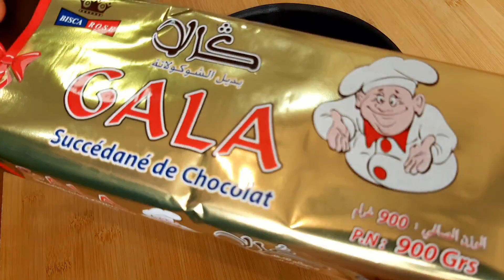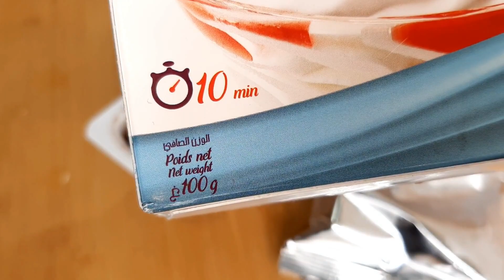بجوج بيضات وبدون خلاط كهربائي!! وجدي كيكة خطييرة بالشكولا والكريمة تنسيك فكل الكيكات لتدوقتي من قبل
جوج بيضات وبدون خلاط كهربائي!! وجدي كيكة خطييرة بالشكولا والكريمة تنسيك فكل الكيكات لتدوقتي من قبل
مكونات الكيك:
2بيضات
كاس سكر ما يعادل 125غرام
كأس زيت ما يعادل 200مللتر
كأس حليب ما يعادل 200مللتر
كأس ياغورت ما يعادل 110غرام
2أكياس خميرة الحلويات ما يعادل 16غرام
كيس سكر فاني 8غرام
2ملاعق كاكاو مر
الدقيق حسب الخليط
السيرو:
كأس سكر
2كؤوس ماء
12حبة شكولا ما يعادل تقريبا 110غرام
مكونات الكريمة:
2 كأس حليب
2 كأس ياغورت شكولا
علبة بودرة شانتي ما يعادل 100 غرام
3ملاعق كاكاو حلو
صوص شكولا:
150شكولا +علبة ياغورت يمكن تخفيفها بالحليب حسب الرغبة